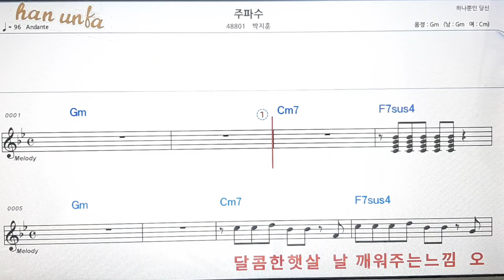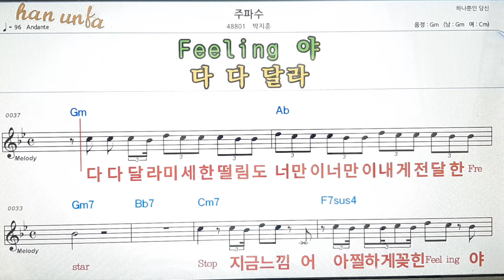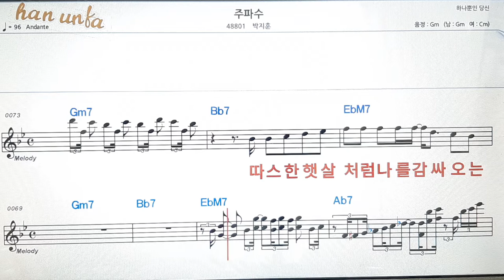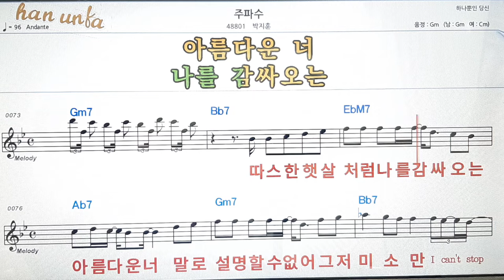주파수/박지훈👍노래 반주, 코드 악보,가라오케💋Karaoke*Sheet Music*Chord*MR